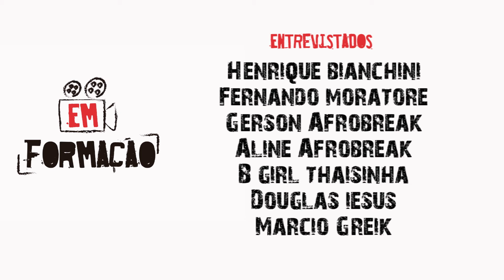Henrique Bianchini - DOCUMENTÁRIO EM FORMAÇÃO -TEMP 1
Curioso e estudioso da cultura Hip hop.
Professor de hip hop freestyle da casa da danca tati sanchis
Fala sobre o início do Breaking nos Estados Unidos, Referencias históricas,o hip hop como potência política e suas referências de estudos.

"O documentário em formação é uma proposta contemplada pelo Programa VAI 2018, e aborda algumas nuances do Hip Hop, tendo como foco a dança Breaking,
suas origens nos Estados Unidos,
Sua difusão em Sao Paulo
o contexto das mulheres dentro da cena
e Produções de danças urbanas dentro dos teatros"